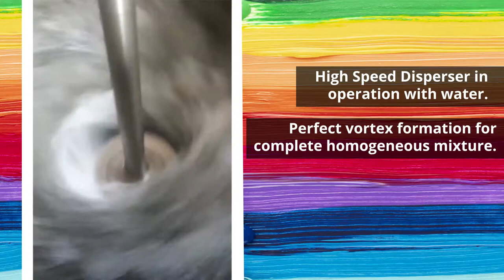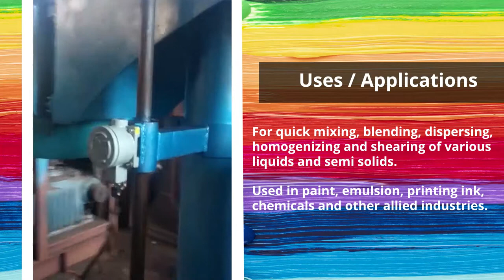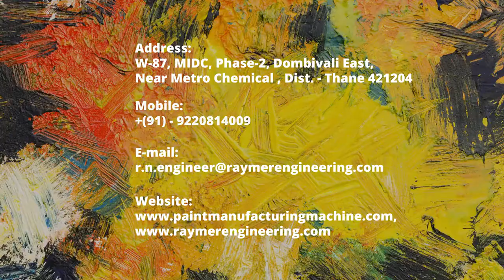High Speed Disperser Raymer Engineering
Raymer Engineering Most Trusted Manufacturer, Supplier and Exporters of High Speed Disperser in Mumbai-India.
High Speed Disperser for quick mixing, blending, dispersing, homogenizing and shearing of various liquids and semi solids.

High Speed Dispersers that we manufacture and export are made available in the capacity range of 20 litre batch size to 2000 litre These equipment are primarily used for premixing enamels before passing through sand mills, dispersion of water based emulsions and finish paint blending.